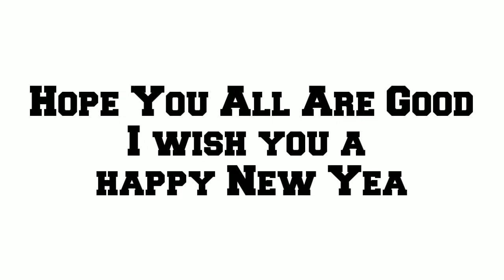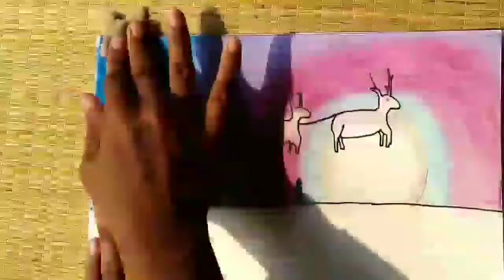⚡{ Top 5 } ✨Drawing Videos Of This Channel In 2021 ⚡| Bye Bye 2021 | Drawation✨